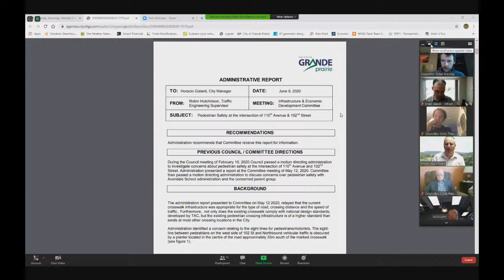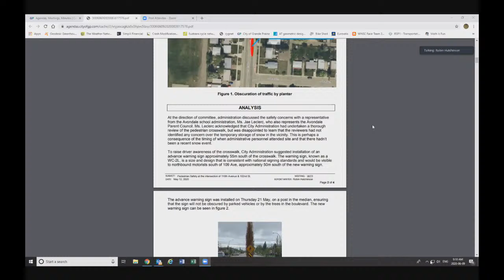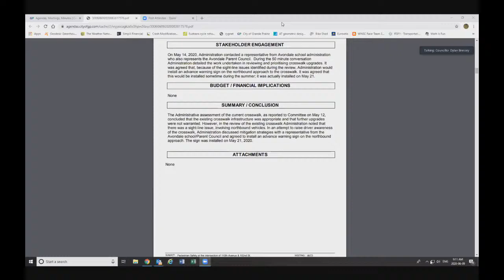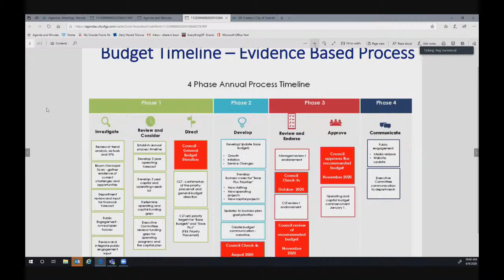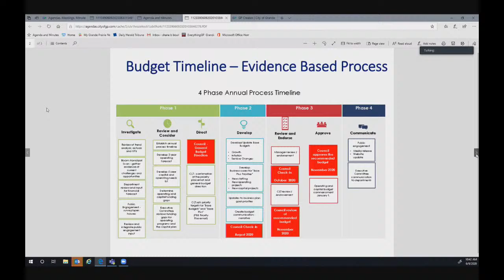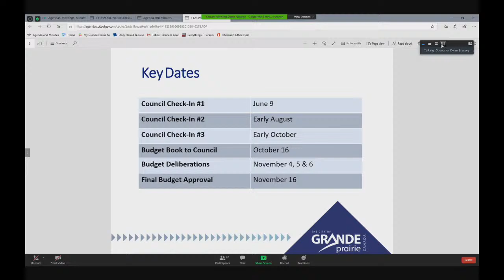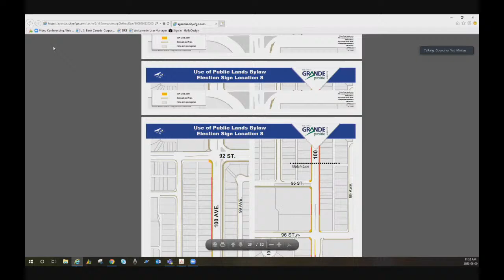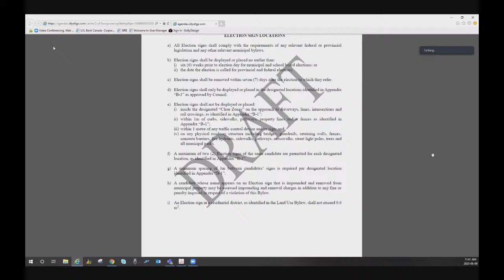Standing Committee Meetings | Grande Prairie | June 9, 2020